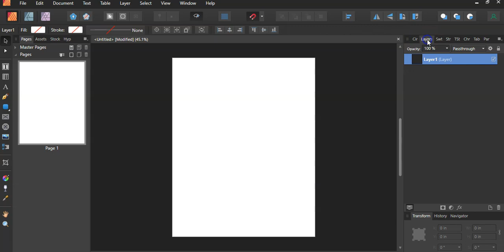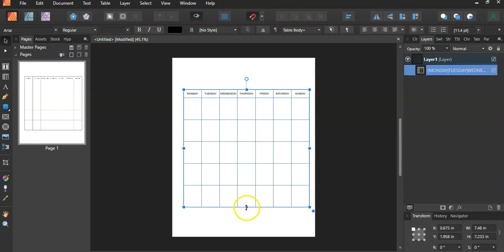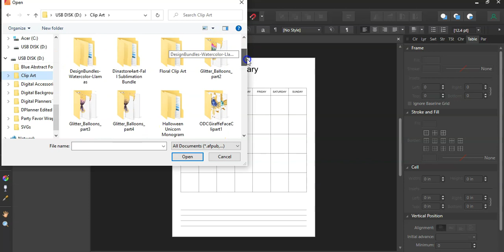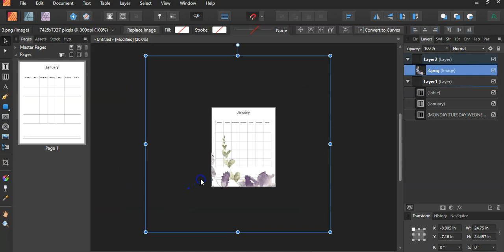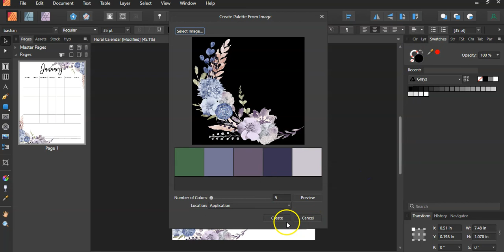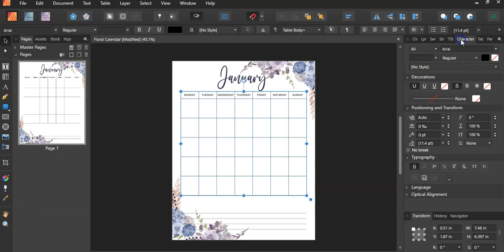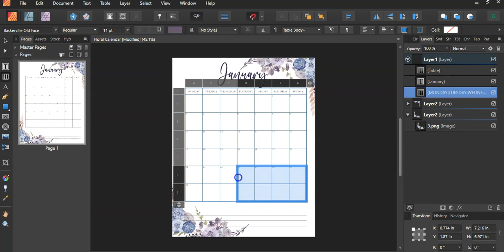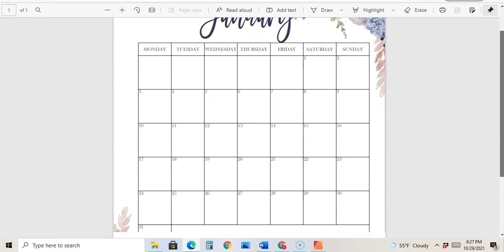How To Make A Calendar Page in Affinity | Create A Calendar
Are you interested in learning how to make a calendar? In this tutorial I will show you how to make a calendar page in Affinity Publisher.